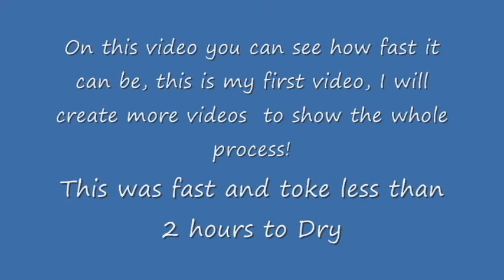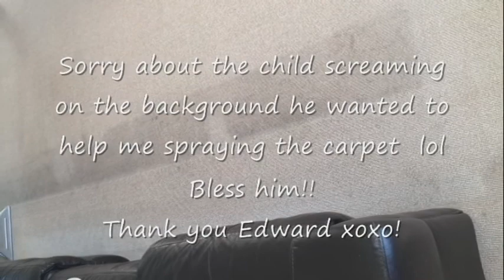Marclean's First Video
First Video December 2015